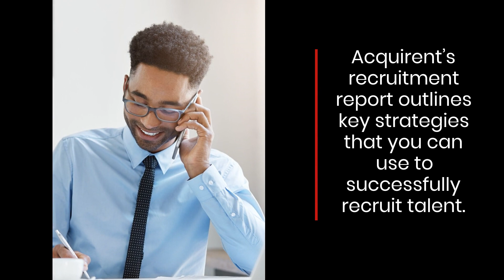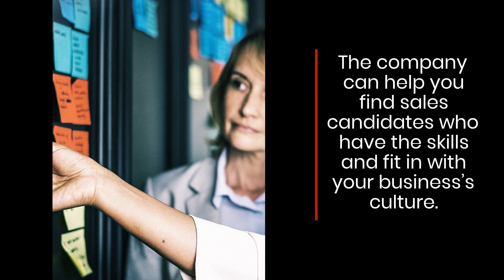Boost Your Chicago Recruitment Process With 2022 Hiring Strategies For Sales Positions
Is your organization feeling the impact of the global hiring shortage? Would you like to learn how to adjust to the changing recruitment landscape following the pandemic?